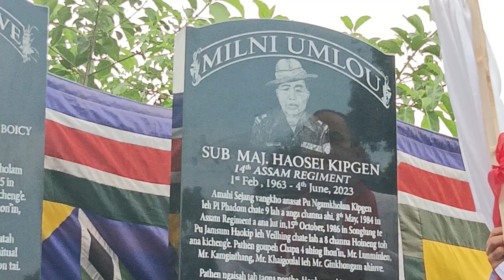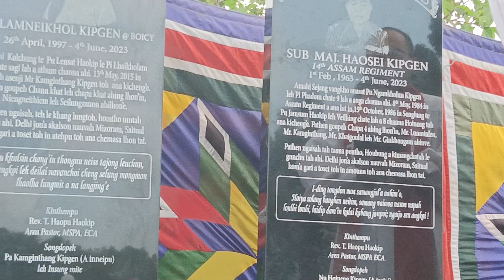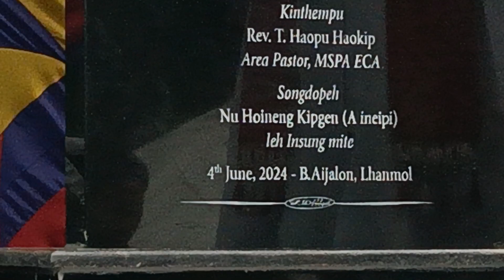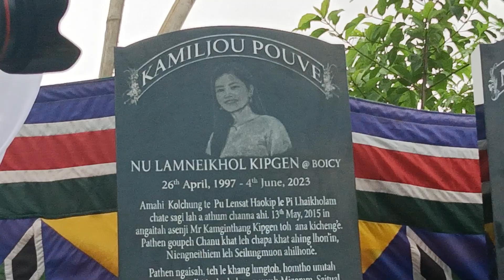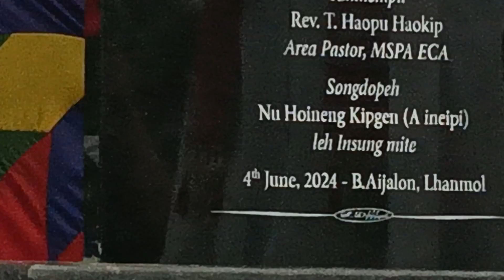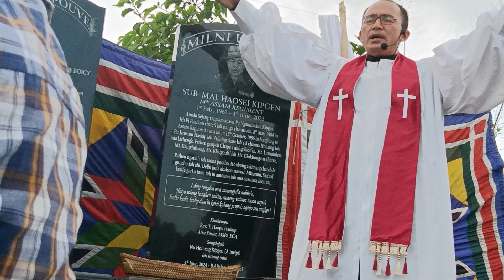Rev T.Haopu in lhansong hongdoh